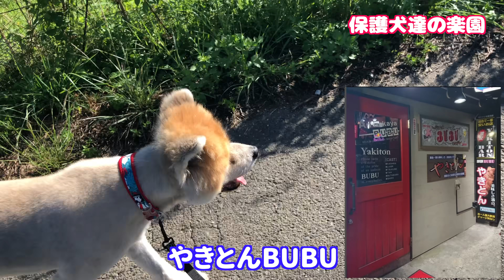秋田犬 大吉くん夏バテと高湿度で体調崩してました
BUBU
本店:大田区仲六郷2-28-5　　OPEN19:00~CLOSE翌5:00
Artemis:大田区仲六郷2-28-5　OPEN20:00~CLOSE翌5:00
居酒屋ぶぶ3号店:大田区東六郷2-10-8　OPEN11:00~CLOSE21:00
bubu.meat
LINE
iD　bubu.buu

保護犬達の楽園が本になりました！
どんな困った犬もこれで大丈夫! 体罰ゼロのポチパパ流 犬のしつけ大全

どんな咬み犬でもしあわせになれる 愛と涙の“ワル犬”再生物語

LINEスタンプ第二弾発売しました！
ポチパパ保護犬達の楽園

【犬の問題行動でお悩みの飼い主様】
現在ドッグトレニング業はドッグシェルター業務に追われ休業させて頂いております。
もし、お困りの飼い主様が居られましたら下記【チャンネルメンバーシップのご案内】URLをクリック頂き「犬の問題行動を改善する会」のチャンネルメンバーシップご入会頂き、週一度のzoomミーティングにて相談を受付させて頂いております。
多数の飼い主様が改善の方向へ進んで居られます。
是非ご参加お待ちしております。
尚、大変申し訳ありませんが、メール、電話、LINEなどにてのご相談は多忙の為、対応しておりません。

犬の問題行動『噛む・吠える・散歩中の問題行動など』でお悩みの飼い主様必見❗️👍

三重県四日市市動物愛護団体つむぎ様ブログ

【保護犬達の楽園オリジナルカレンダー】
販売先
アドメリーショップ「ぶいぶい」
国際郵便も対応しています！
Amazonでもご購入頂けます。

保護犬達の楽園オリジナルグッズ発売開始！

⚫︎ Dog Rescue A&Rからのお願い

大変図々しいと思いますが、ご支援お願いしますm(_ _)m
Amazon欲しい物リストとゆうちょ銀行口座を貼らせて頂きます。

【店番】408

海外からPayPalご送金先
(海外からの支援のみでお願いします。)

Animal Rescue Nursingポチパパチャンネルは、Amazon.co.jpを宣伝しリンクすることによってサイトが紹介料を獲得できる手段を提供することを目的に設定されたアフィリエイトプログラムである、Amazonアソシエイト・プログラムの参加者です。

⚫︎ 施設の子達のLINEスタンプできました！

【施設所在地】
〒584-0054
大阪府富田林市甘南備1222-2
一般社団法人　Animal Rescue Nursing
旧　(ドッグスクールポチパパ　Dog Rescue A&R)
※ 突然のご訪問はご遠慮願います。
代表携帯 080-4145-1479 北村 紋義

新しいチャンネルのご案内

犬の問題行動のご相談は

保護犬シェルターも運営しています
Dog Rescue A&R

他の動画もご視聴宜しくお願いします！

【BGM 】
音のサプリメント
日々の心の疲れを癒す曲をBGM に使用しています。

BGM 提供元
宮崎県在住の永吉紀子さん著作CD「ゆらぎ2」

CD 販売先(Amazon)